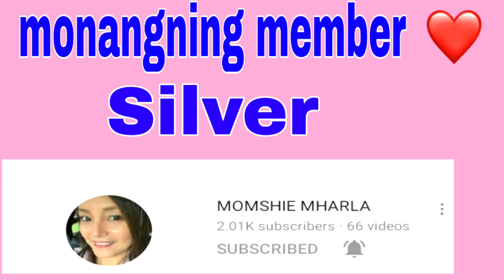Al Qasba area at night|Big teapot|Sharjah|Monangning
just sharing the beautiful views here in Al Qasba area at night.with the big teapot where u can buy some tea drinks.hope will u like it guys.thank u !God bless u All.